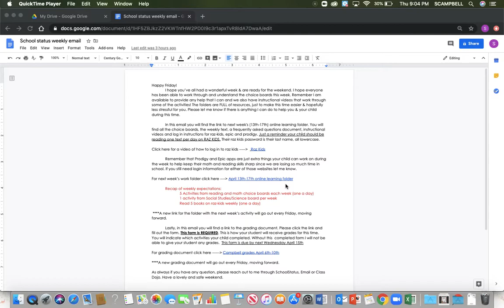How to access math board